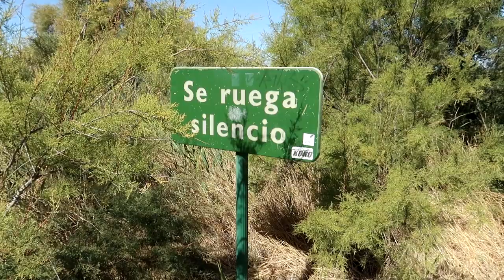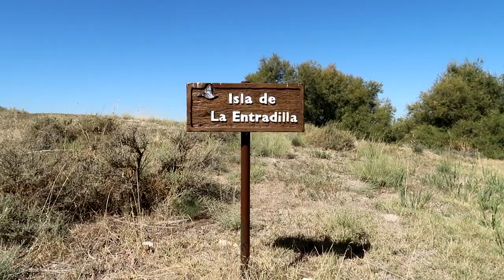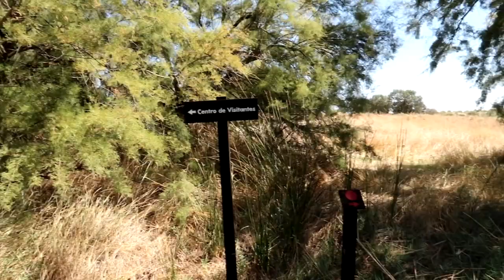PARQUE NACIONAL TABLAS DE DAIMIEL | CIUDAD REAL | SeguirViajando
El Parque Nacional de las Tablas de Daimiel se encuentra en la localidad de Daimiel (Ciudad Real) y es una visita muy recomendable, sobre todo si vamos en una época en la que hayan tenido lugar lluvias previamente, pues es cuando encontraremos más bonito el entorno y un mayor número de aves migratorias.
Además, visitamos el Molino de Molemocho, el más antiguo de toda Castilla-La Mancha, y nos acercamos a la Laguna de Navaseca para observar un poquito más de fauna.

ENLACES DE INTERÉS 👇

💳 3 meses premium gratis en Tarjeta Revolut para viajar sin comisiones
🚌 Comparador de trayectos en tren y autobús (OMIO)

1. Like Clockwork - Benjamin Kling
2. Altair - Benjamin Kling
3. Winter Petals - Cora Zea
4. Tsubaki Bonfire - Cora Zea
5. Forest Birds Chirp 1 - SFX Producer
6. Nature Birds Crickets - SFX Producer
7. Swamp 1 - SFX Producer